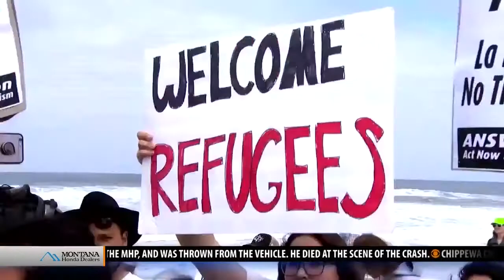Top stories from today's Montana This Morning, 4-30-18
Top stories from today's Montana This Morning, Monday, April 30, 2017 - latest local news and headlines from across the world.